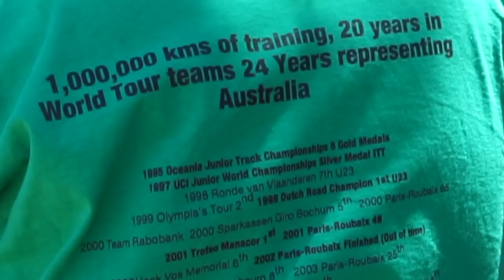Hayman family – a farewell to Mathew's racing career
It was a day that had been planned for some time: when Mathew Hayman would (finally) retired from his career as a pro cyclist.
All those years of racing are now behind him, and now it's time to... "never stop riding".
He is a unique character, a gentleman and a champion of one of our sport's biggest contests.
On the day he said farewell to the pro peloton, we caught up with his brothers, Marcus and Michael, and wife, Kym, to find out what they were thinking while waiting to watch him race past for the final time...